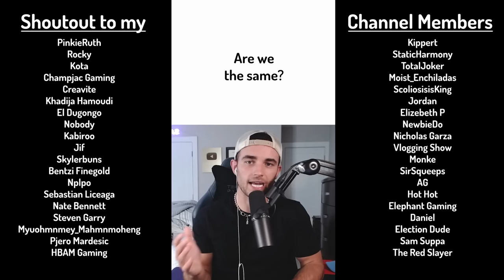Videos That Will Make You Rethink Your Life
Here are some of my favorite tests I've made/done over the past month! Hope y'all enjoy :))